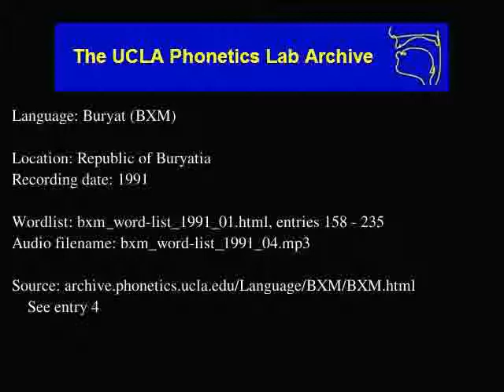Buriat, Mongolia audio: bxm_word-list_1991_04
Buriat, Mongolia (bxm) audio: bxm_word-list_1991_04
Language family: Mongolian; Eastern Mongolian; Oirat-Khalkha; Khalkha-Buriat; Buriat;
Republic of Buryatia
Date: 1991

Description: Language Buryat.  bxm_word-list_1991_01.html, enties: 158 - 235

Contributor: Ms. Darima Sanzhina
UCLA Phonetics Archive